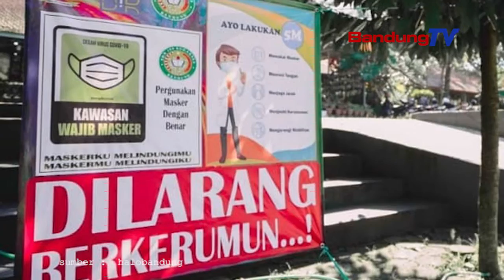PTMT, Sekolah Harus Disiplin Verifikasi Termasuk Kesiapan Prokes Yang Ketat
Hari pertama PTMT Bertahap di Kota Bandung pada 8 September lalu, hanya diikuti 330 sekolah di semua jenjang. Satuan pendidikan tersebut merupakan sekolah yang lolos verifikasi dan uji coba pada 2-15 Juni lalu.